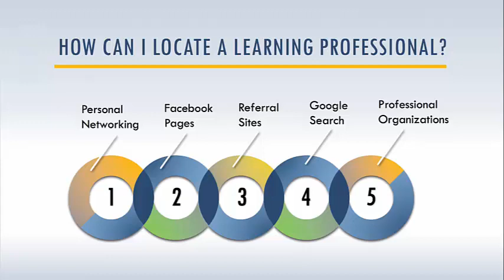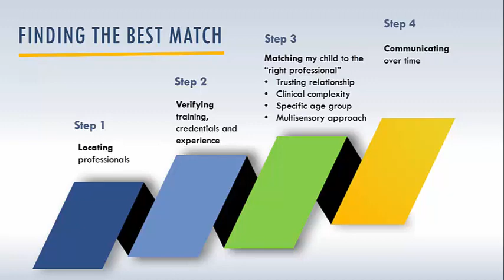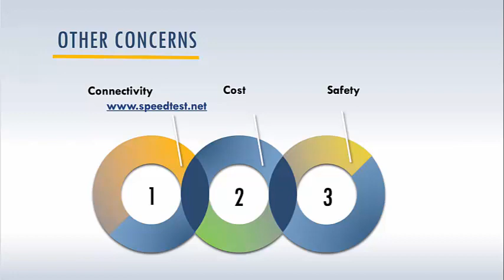Learn How To Find The Right Online Learning Specialist For Your Child: Part 3